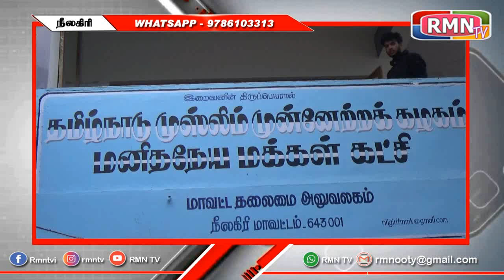உதகையில் தமிழ்நாடு முஸ்லீம் முன்னேற்ற கழகம் சார்பில் சமத்துவ இப்தார் நோன்பு திறக்கும் நிகழ்ச்சி ..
நீலகிரி மாவட்டம்
உதகையில் தமிழ்நாடு முஸ்லீம் முன்னேற்ற கழகம் சார்பில் சமத்துவ இப்தார் நோன்பு திறக்கும் நிகழ்ச்சி நோன்பு துவங்கப்பட்ட நாளில் இருந்து தற்போது வரை நடைபெற்றுக் கொண்டிருக்கிறது...

அதன் ஒரு பகுதியாக நேற்று சமத்துவ இப்தார் நோன்பு நிகழ்ச்சி உதகை தமிழ்நாடு முஸ்லிம் முன்னேற்றக் கழகம் பள்ளியில் நடைபெற்றது

இந்த நிகழ்ச்சியில் உதகை நகரம் மார்க்கெட் வியாபாரிகள் சங்க செயலாளர் சேகர், தென்றல் காய்கறி வியாபாரிகள் சங்க தலைவர் மணி, தவறுகள் சரவணன், சீனிவாசன் ,கணேஷ் பல சமுதாயத்தினர் கலந்து கொண்டு சிறப்பித்தனர்.

மேலும் தமிழ்நாடு முஸ்லிம் முன்னேற்ற கழகம் சார்பில் ரம்ஜான் திருநாளை முன்னிட்டு ஏழை எளியவர்களுக்கு நேற்று முதல் அத்தியாவசிய பொருட்கள் தமுமுக சார்பில் பல்வேறு பகுதிகளில் வழங்கப்பட்டு வருகிறது.